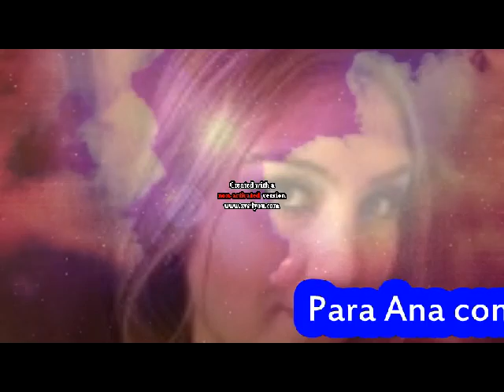musica romantica gustavo navarro 86...canta leña seca gus para ana